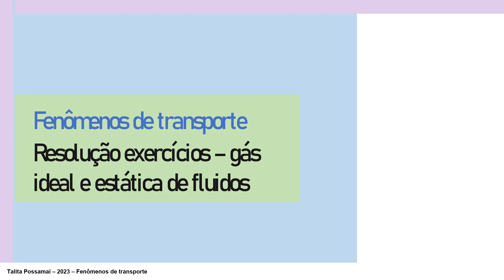Resolução Exercícios - Fenômenos de Transporte - lista 01 - exercício 06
Este vídeo apresenta a solução do exercício 06 da lista 01 de Fenômenos de Transporte de 2023_2 - Exercícios básico de estática dos fluidos. A lista em questão está à esquerda no vídeo.